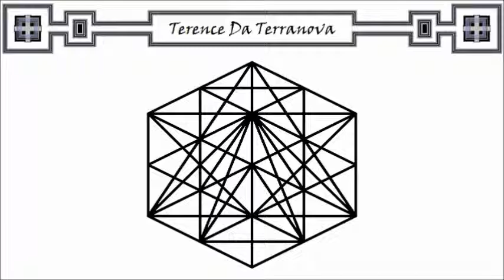Unilinear GeoPuzzle - "Kimono ^3"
A solution video ... puzzle created, designed and digitized by Terence Da Terranova c2014 Canada